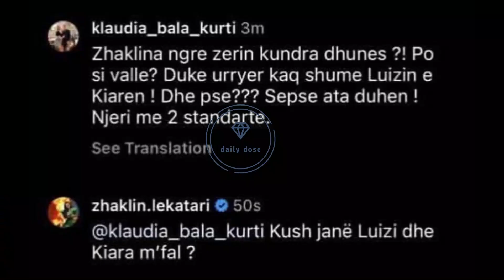Kush janë Luizi dhe Kiara?! Nuk i njoh, kështu shprehet Zhaklin Lekatari…luizejlli